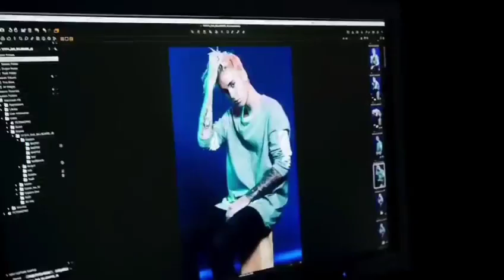Justin_Bieber & Selena_Gomez Impossible Official_Video 2019 [New Song]